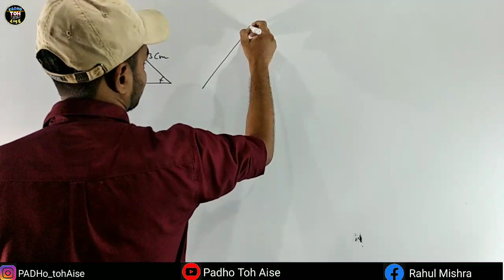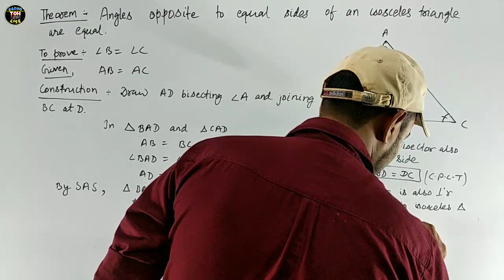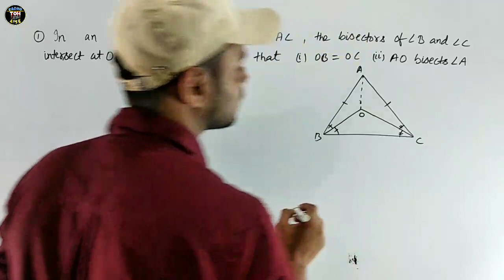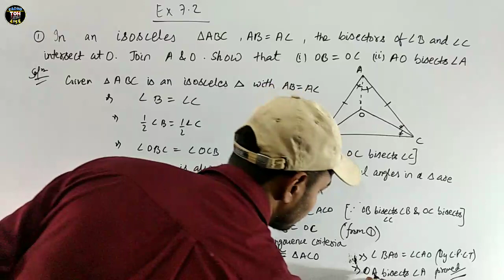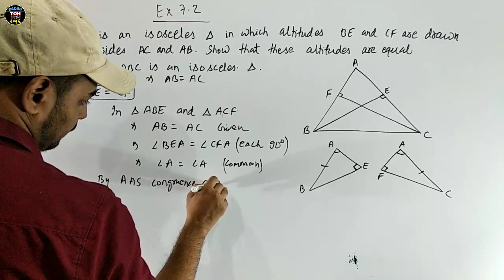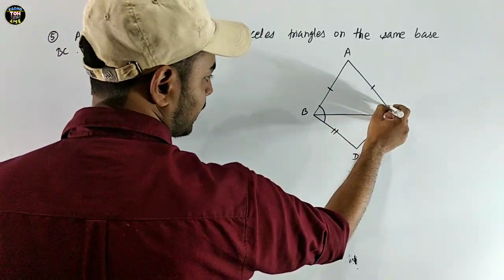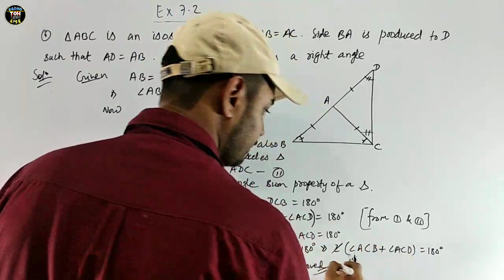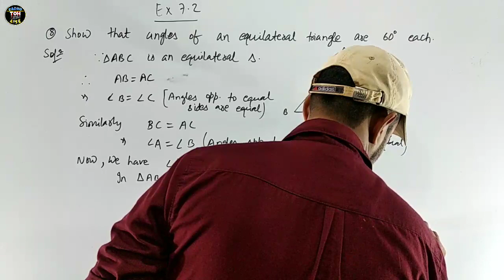Triangles Class-9 Ex-7.2 || All Questions In detail || Target 95+ in Maths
Hi everyone,

I have covered all questions in detail Explanation.
And you will also get the idea how to write their answers in your exams. So do watch the video.

 your friends.

                           "PADHO TOH AISE"
                   tension lene ka nhi dene ka ;)

class 9 triangles 7.2, triangles class 9 ex 7.2 q 6, triangles class 9 ex 7.2 q 8, triangles class 9 theorem 7.2, triangles class 9 ex 7.2 q 7, triangles class 9 ex 7.2 q 4, triangles class 9 ex 7.2 q 5, triangles class 9 ex 7.2 q 3, triangles class 9 ex 7.2 q 2, triangles class 9 7.2 introduction